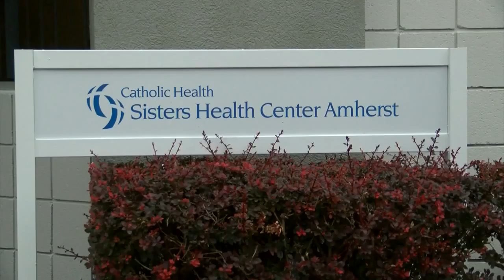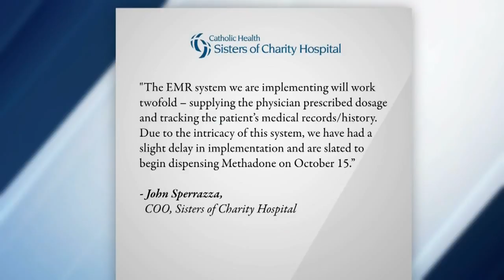Methadone treatment delay